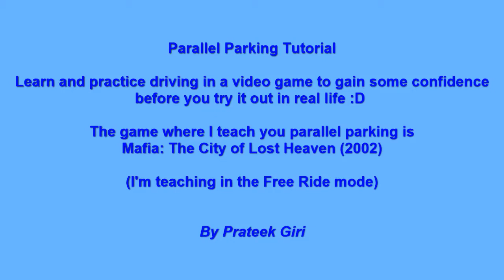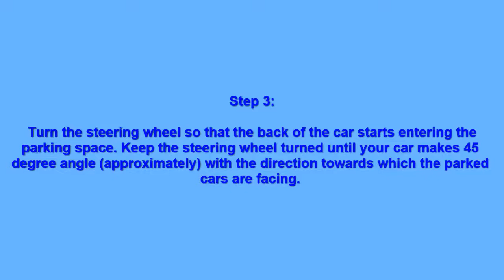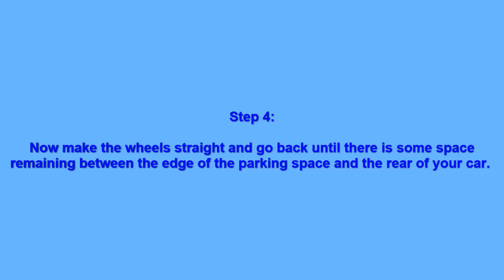Mafia - Parallel Parking Tutorial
Full of entertainment, this is a car driving lesson in the video game " Mafia: The City of Lost Heaven".